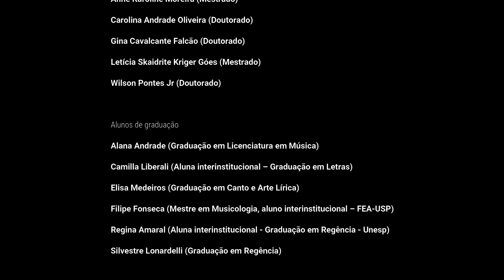Exercícios Vocais (Legato) - Coral da Terceira Idade